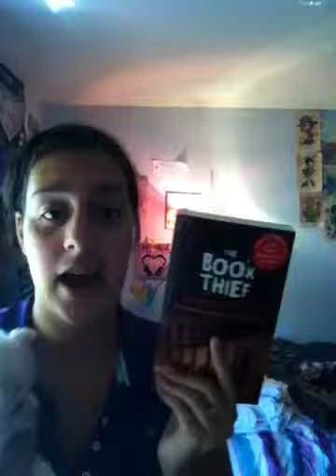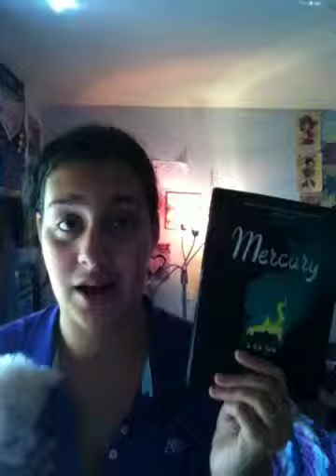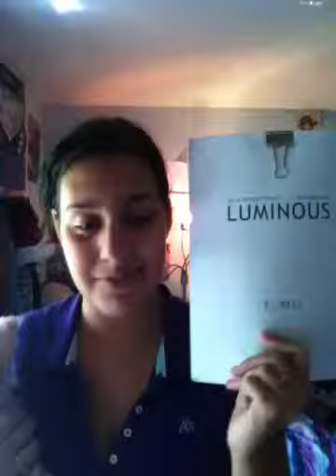March 2014 wrap up!